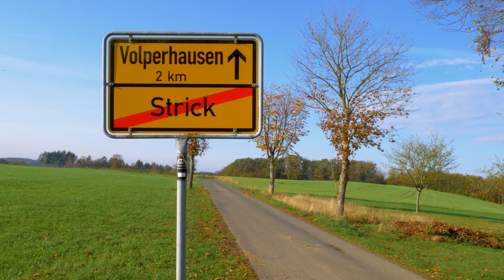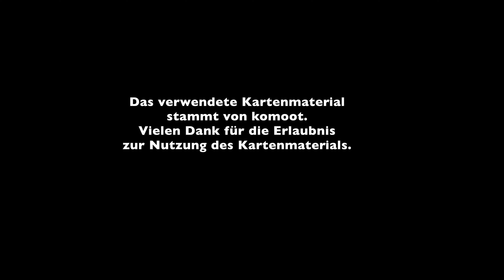Themenwanderweg "Straße der Arbeit" – Von Morsbach nach Waldbröl - Etappe 7 / 10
Der Themenwanderweg "Straße der Arbeit" führt auf einer Länge von knapp 210 km durch das Bergische Land. Der Weg orientiert sich an bereits bestehenden Wanderwegen und führt an Orten vorbei, die kulturhistorisch - vor allem industriehistorisch - bedeutsam sind.
Die siebte Etappe beginnt in Morsbach. Ab hier geht es weiter auf der grünen Route. Um möglichst unabhängig zu sein und der Umwelt etwas Gutes zu tun, habe ich Originalroute an meine Bedürfnisse angepasst. So kann ich vom Start- und Endpunkt der Route mit öffentlichen Verkehrsmitteln reisen.
Der siebte Wanderabschnitt führt von Morsbach nach Waldbröl. Die grüne Route geht irgendwann in die blaue Route über. Während man auf der grünen Route auf alten Schmugglerpfaden läuft, beschäftigt sich die blaue Route mit Orten, die während der Industrialisierung durch Wasserkraft an wirtschaftlicher Bedeutung gewonnen haben.